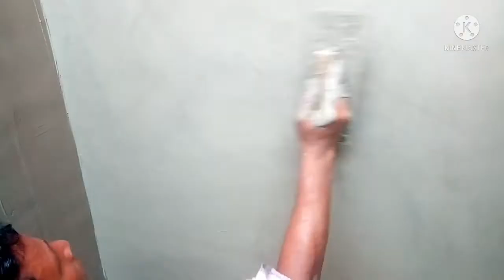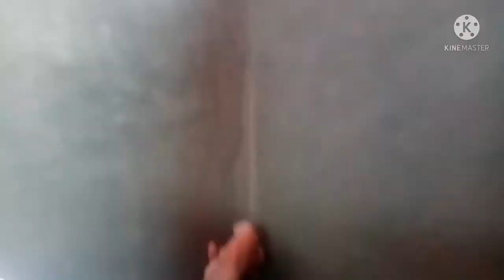জীবনে ভর্তি হবে না/3rd chember Naya Tarika/new model septitank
Home made Saptick Addition on Plastering stail     Septick Tank Techniques, Underground septick Tank Build with brick plester , septick Tank plester                 safety tank  kaise plaster Kare aur ground dalen